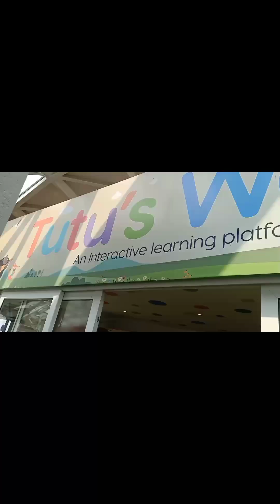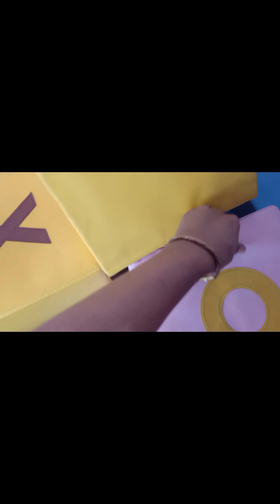wish fulfill bhayo bebbo ko. bebboo ko short trip with carlsy and daddu ❤️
top floor of labim mall (tutu's world) for babies
new year 2081 trip for bebboo
vacation full of trip